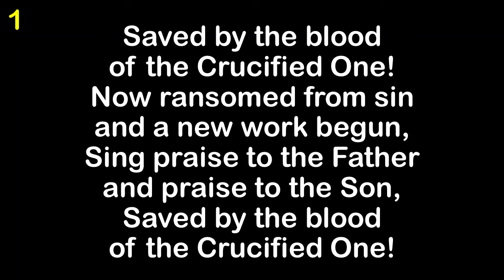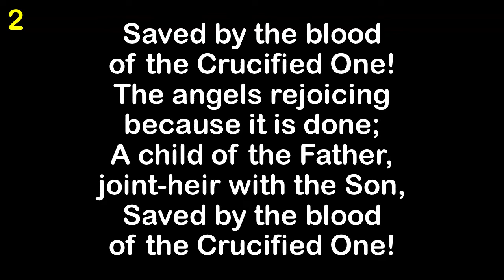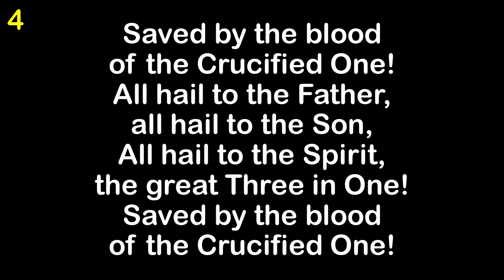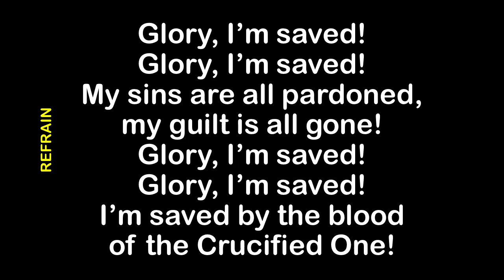Saved By The Blood